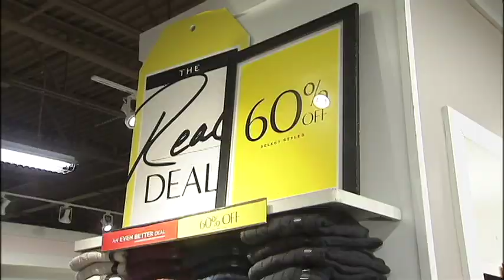BLACK THURSDAY PACKAGE 11 27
Black Friday starts on Thursday now Package I shot and edited.